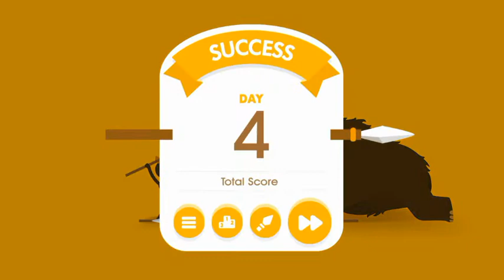Big hunter boss #4 | Android gameplay | Big hunter games | Gaming video